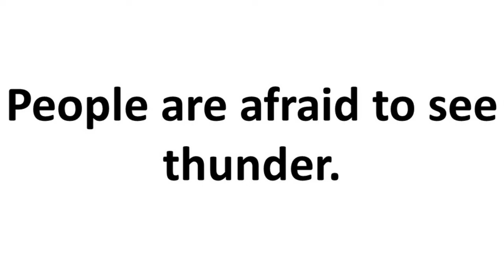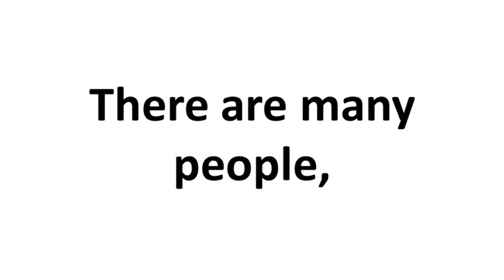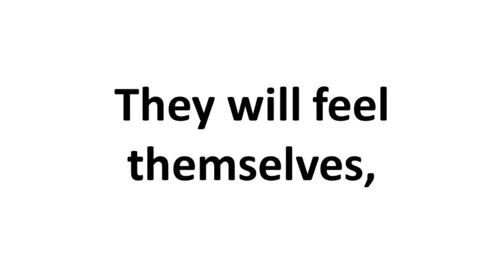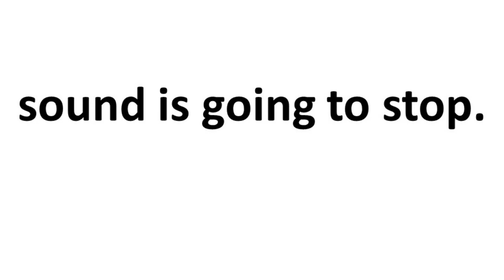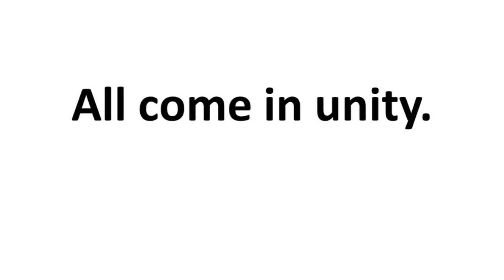Prophecy - Thundering Ones Are Going to Stop | गरजने वाले बंद होने जा रहे हैं | Sahnewal Church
There are many who thunder, but there are are who actually pour rain. The work of thundering people is going to stop. It was prophesied on April 16, 2020 at Sahnewal Church.